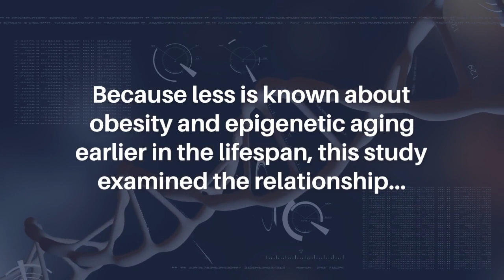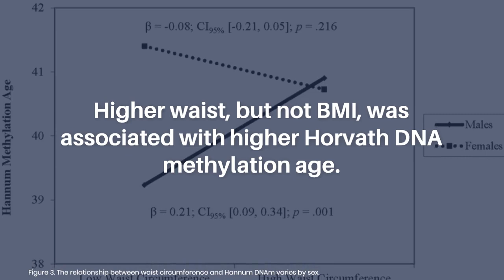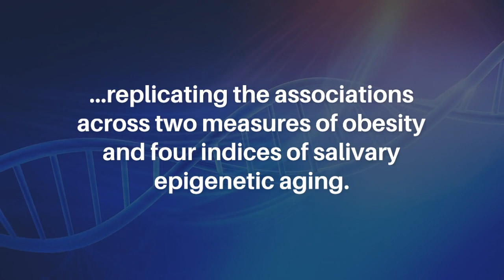Epigenetic Age Acceleration Correlates With BMI in Young Adults | Aging-US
Aging-US published this trending research paper in Volume 15, Issue 2, entitled, "Epigenetic age acceleration correlates with BMI in young adults" by researchers from the Department of Pediatrics, University of Alabama at Birmingham, Birmingham, AL.

Abstract

Introduction: Obesity increases the risk of Type 2 diabetes, cardiovascular disease, several types of cancer, and other age-related disorders. Among older adults, obesity is also related to epigenetic age, typically measured with DNA methylation (DNAm). Because less is known about obesity and epigenetic aging earlier in the lifespan, this study examined the relationship between obesity and DNAm in young adulthood and whether these relationships vary by sex.

Methods: A cross-sectional community sample of 290 healthy young adults (mean age 27.39 years, 60% female; 80% African American, 18% White) had their BMI and waist circumference measured. Four epigenetic age estimators were derived from salivary DNA: Hannum DNAm, Horvath DNAm, Phenoage DNAm, and GrimAge DNAm. Sociodemographic covariates included age, sex, race, parental education, and income-to-needs ratio.

Results: After adjusting for covariates, higher BMI and waist were associated with higher DNAm PhenoAge in both sexes, with a stronger effect on BMI in males (β = 0.35, p  .001) compared to females (β = 0.13, p = .002). Higher waist, but not BMI, was associated with higher Horvath DNA methylation age. Both BMI and waist circumference were associated with higher Hannum DNAm age in men but not in women. Neither BMI nor waist circumference were related to GrimAge.

Discussion: This study extends prior research by linking obesity with accelerated epigenetic aging in young adulthood, replicating the associations across two measures of obesity and four indices of salivary epigenetic aging. The results add to evidence that higher BMI accelerates aging early in the lifespan.

Keywords - obesity, epigenetic aging, young adult, DNA methylation, epigenetic acceleration

About Aging-US